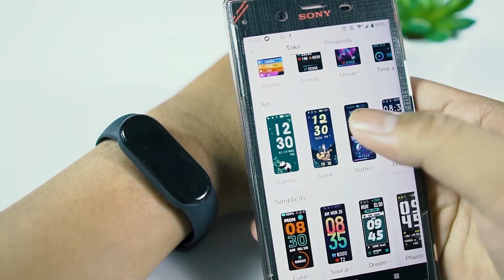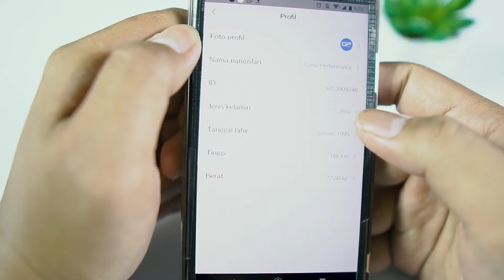Fitur Tambahan yang Luar Biasa - Xiaomi Mi Band 5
Xiaomi Mi band 5 ini punya banyak fitur yang yang di tingkatkan sehingga sangat membantu monitoring kesehatan kita sehari-hari, apa lagi di kondisi pandemi saat ini. penasaran fitur apa aja, tonton video nya ya.

Selalu ada gadget yang menarik untuk di bahas di IF MEDIA